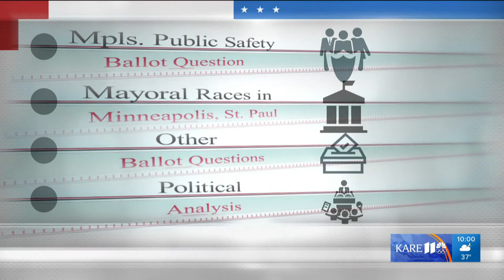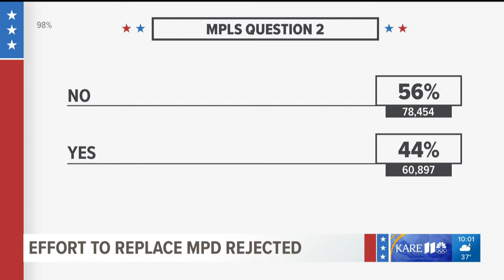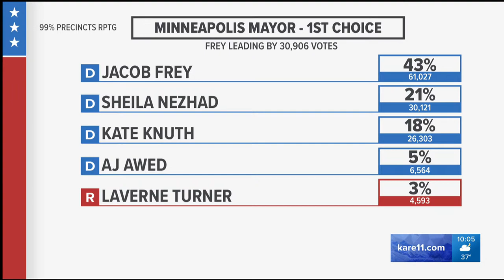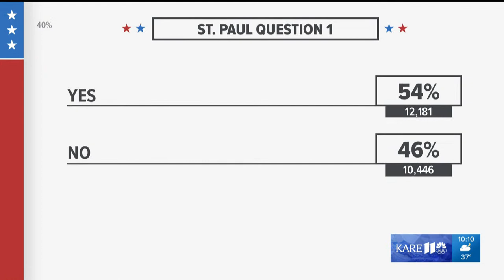WATCH LIVE: Election night coverage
KARE 11 is tracking results across key races and issues in Minneapolis and St. Paul.